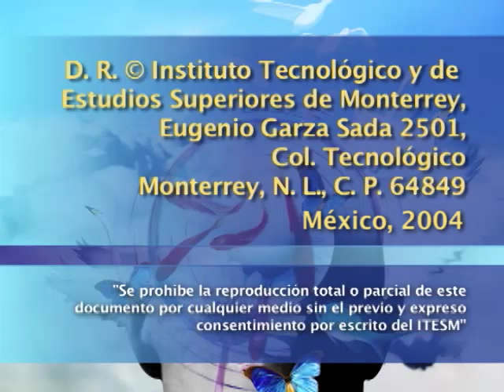VICENTE VERDÚ - El estilo del mundo: el nuevo capitalismo de ficción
Conferencia Magistral de Vicente Verdú en que hace un resumen de su libro "El estilo del mundo: el nuevo capitalismo de ficción". Su ponencia se divide en dos partes, la primera habla sobre el fenómeno de la globalización que vuelve a lo retro y a lo clonado, y en la segunda parte describe lo que él identifica como "Democracias piratas".